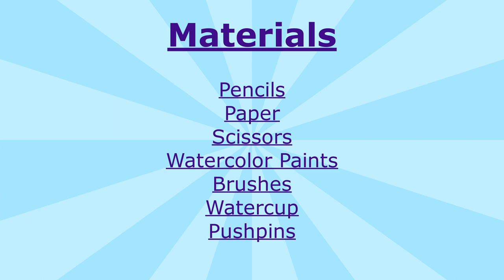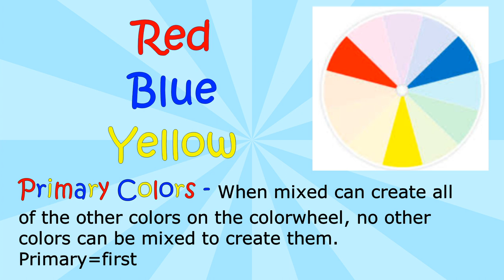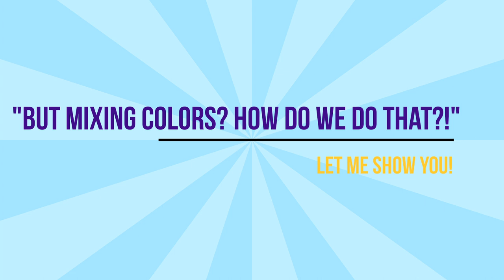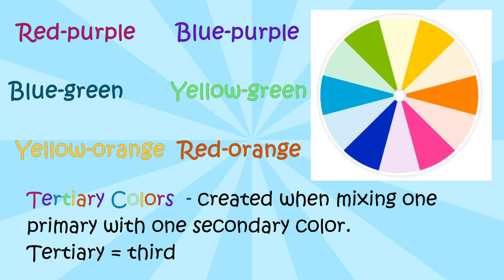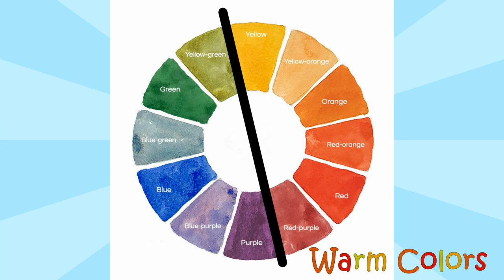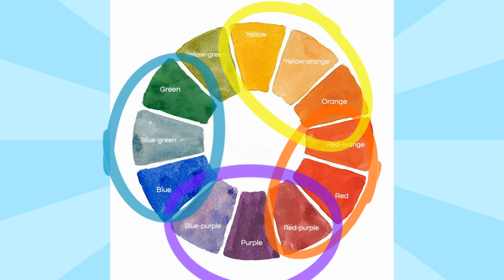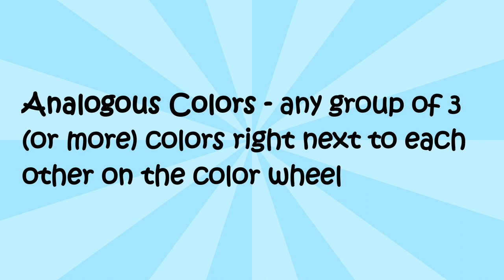Color (Pin) Wheel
The Color (Pin) Wheel
Watch as we use our newfound knowledge of color relationships and watercolor paints to create absolutely spectacular pinwheels that have a cool and unique feel! An excellent lesson for young artists that teaches how to use watercolor paints and simple color theory.

Materials-
● Pencils
● Water
● Scissors
● Watercolor paper (really any thick paper will work)
● Watercolors
● Watercolor brushes
● Ice cube trays
● Push pins
● Rulers
● Paper towels
● Colorwheel poster/examples

Vocabulary-
● Primary colors
● Secondary colors
● Tertiary colors
● Warm colors
● Cool colors
● Complementary colors
● Analogous colors